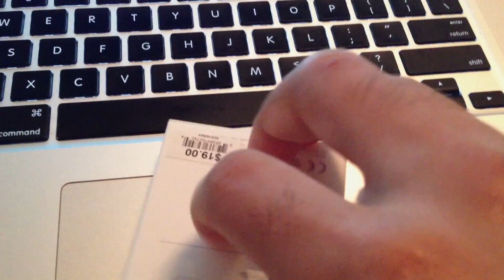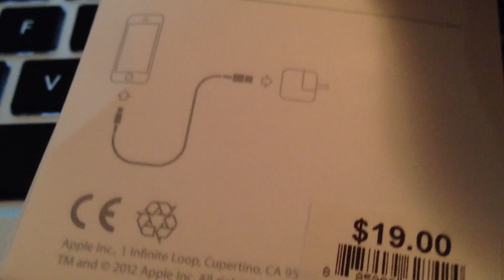Lightning to USB Cable Unboxing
Name: Lightning Cable Unboxing
Description: I unbox an individual Lightning cable.
Price: $19.00

About iDB